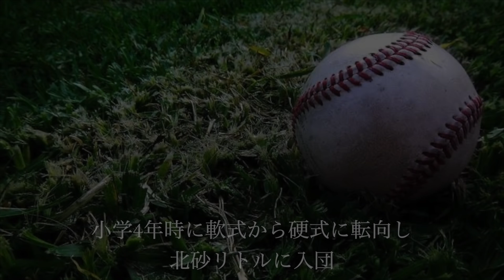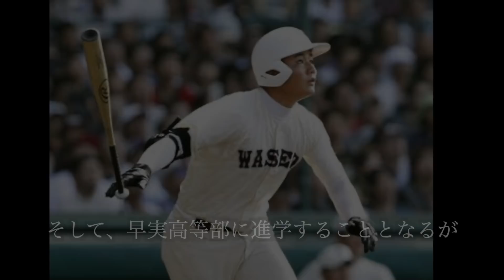【プロ野球】ロマンの塊!! 9kgの減量で今年こそHR王を獲ってくれるであろう男の物語 Ⅱ 清宮幸太郎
今回は日本が誇る長距離砲、清宮幸太郎のキャリアを振り返ります。

素材は一流と言われる、清宮はどんな野球人生を歩んできたのか、ご覧ください！